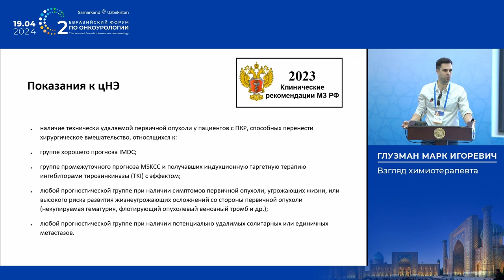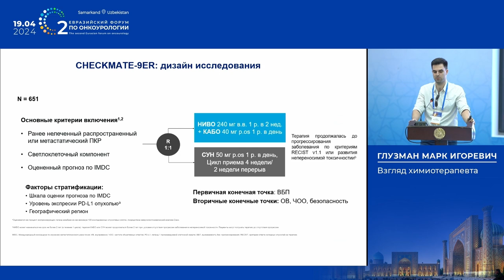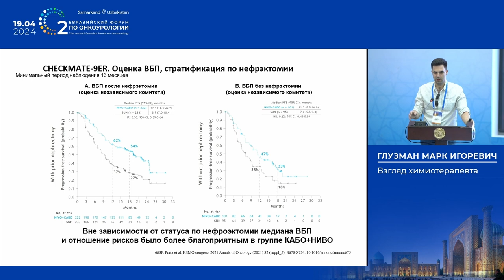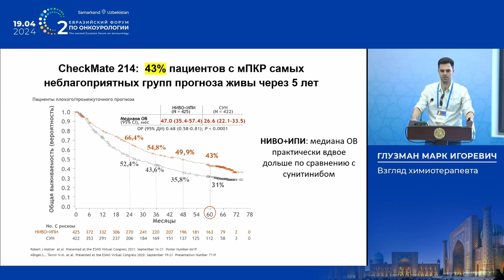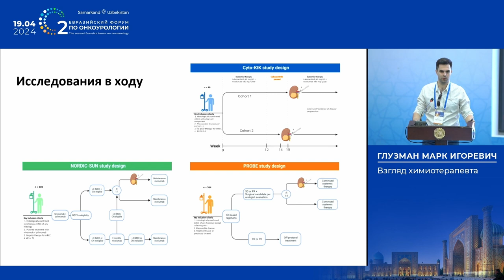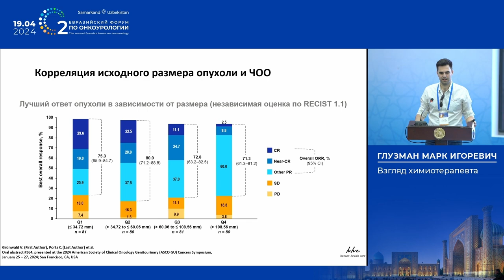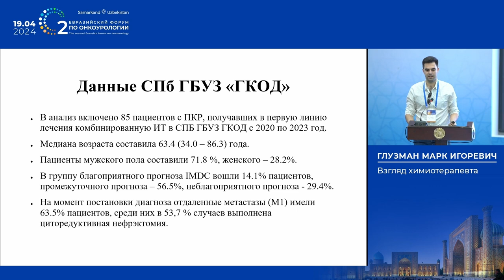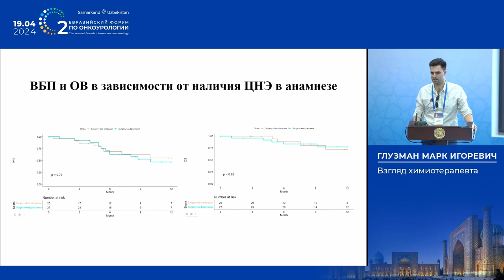Химиотерапевт о паллиативной нефрэктомии в эру комбинированной лекарственной терапии. Глузман М. И.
19 апреля 2024 г. в г. Самарканд в рамках II Евразийского форума по онкоурологии, Глузман М. И. представил взгляд химиотерапевта в дебатах на тему: «Паллиативная нефрэктомия в эру применения комбинированных схем лекарственной терапии».

✅ Эксперт:

👨‍⚕️ Глузман Марк Игоревич, к.м.н., онколог, химиотерапевт, доцент кафедры онкологии “Санкт-Петербургский государственный университет”, заведующий онкологическим отделением №12 СПб ГБУЗ “Городской клинический онкологический диспансер”, г. Санкт-Петербург